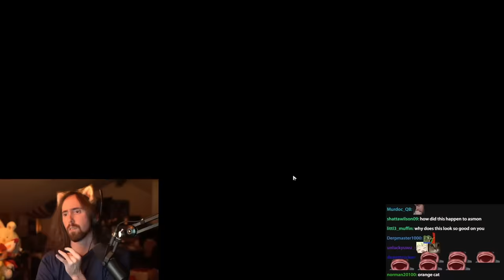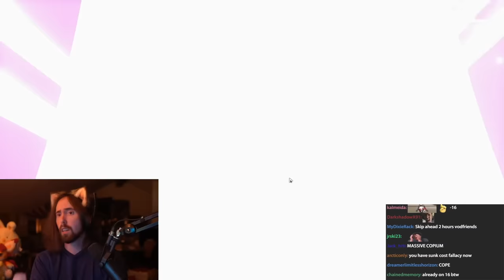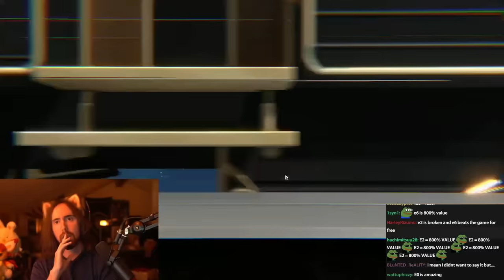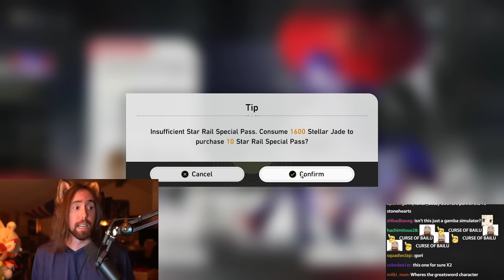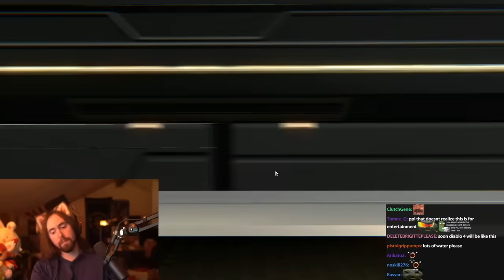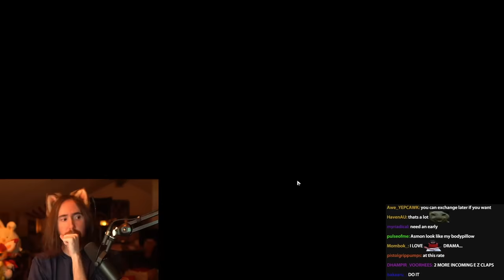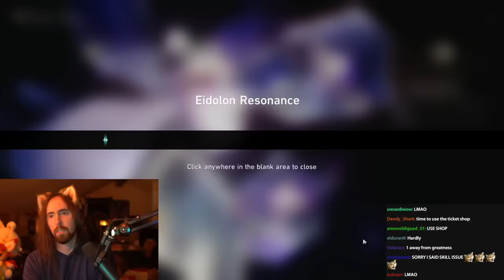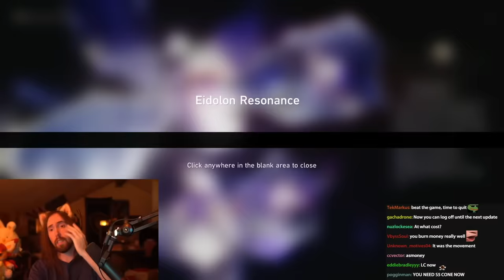I'm So Good At This Game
Asmongold "plays" Honkai Star Rail